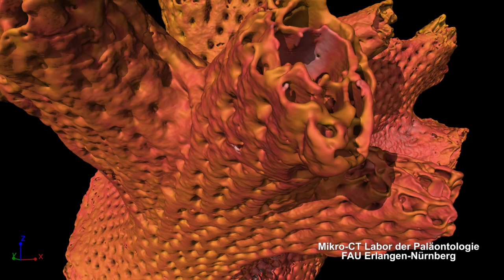Miniacina miniacea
Rezente Foraminifere Miniacina miniacea.
Durchmesser des Exemplars etwa 5 Millimeter.
Animation gerendert mit VolumeGraphics Studio MAX 3.0
Der Datensatz wurde im µCT-Labor der Erlanger Paläontologie (Friedrich-Alexander Universität Erlangen-Nürnberg) auf einem Phoenix v|tome|x s 240 Computer-Tomographen gescannt.
Material von Axel Munnecke.